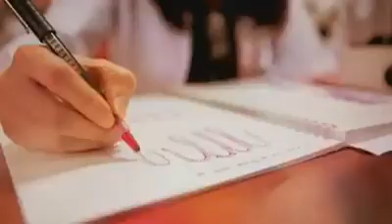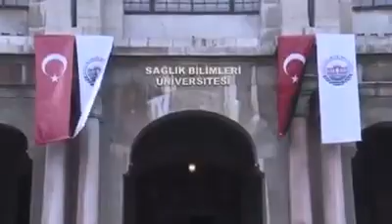Sağlık Bilimleri Üniversitesi Rektörü Prof.Dr.Cevdet Erdöl'ün Cnn Röportajı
Cumhurbaşkanımız Recep Tayyip Erdoğan'a Fahri Doktora taktimi yaptığımız gün Rektörümüz Prof.Dr.Cevdet Erdöl'ün cnn Röportajı